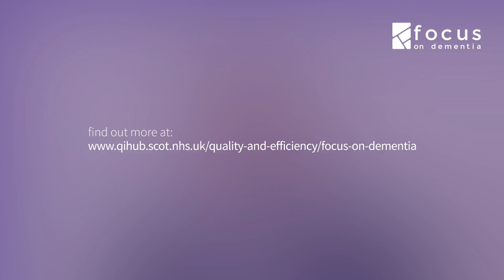Irene Oldfather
Irene Oldfather - Focus on Dementia

Focus on Dementia - About the programme